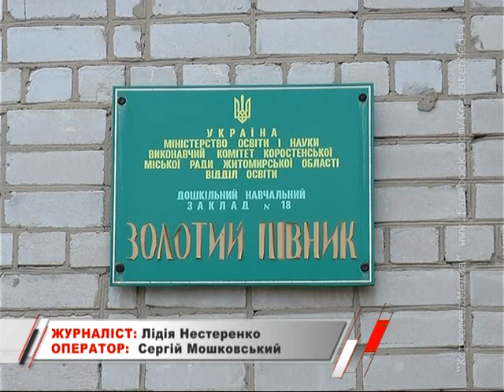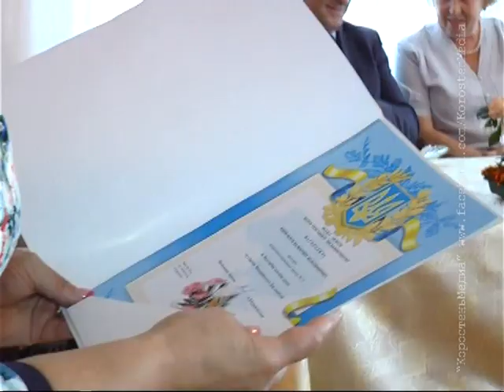КоростеньТВ_29-09-15_День дошкольного работника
27 вересня в Україні відзначили День дошкілля. Урочистості з нагоди цього свята пройшли і в нашому місті в центрі розвитку дитини № 18.